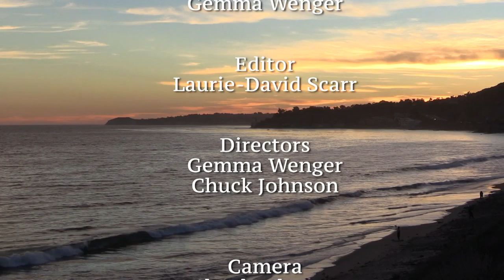Gemma Wenger's Hollywood - Gemma interviews ICFF Marty Jean-Louis, Rich Swingle and Joshua Carpenter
Gemma Wenger's Hollywood - Gemma interviews International Christian Film and Music Festival president Marty Jean-Louis, People's Choice Award and 2nd Chances actor Rich Swingle and Green Apple Entertainment's Joshua Carpenter. Listen as Marty talks about being led by the Holy Spirit as he describes the call of God on his life. Rich Swingle discusses being a successful Christian actor. Joshua Carpenter enlightens film and television producers about the business of the art of entertainment